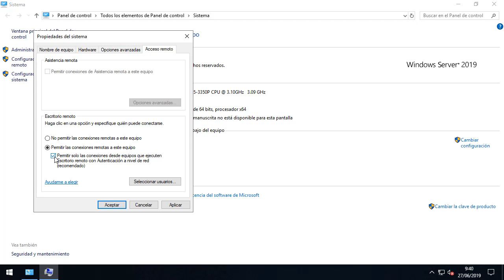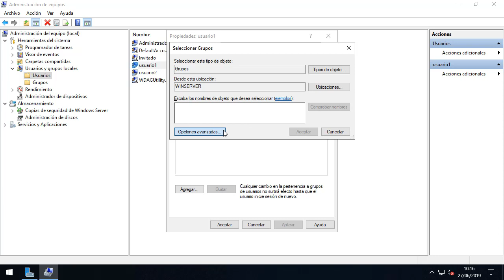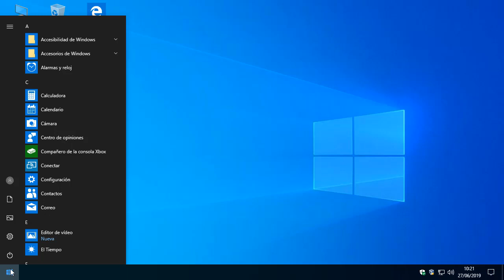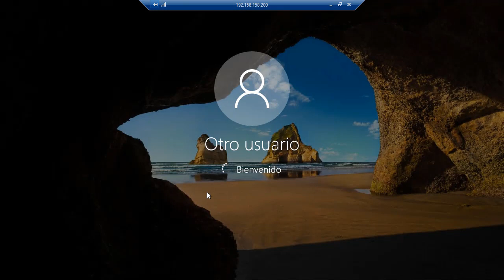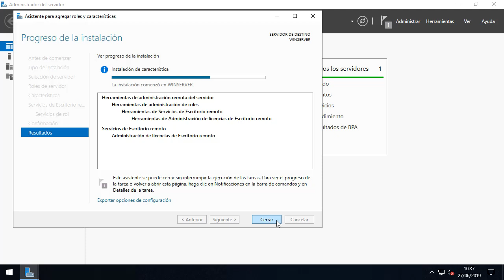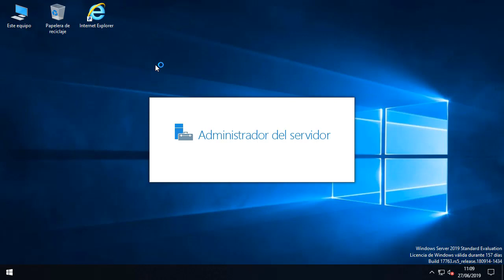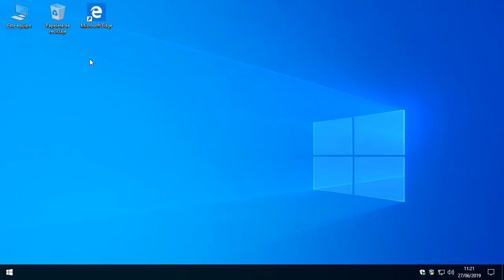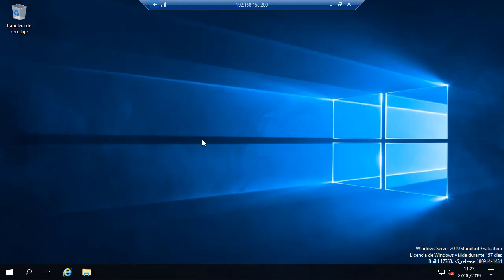Instalar Terminal Server en Windows Server 2019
¿Cómo instalar Terminal Server en Windows Server 2019? En este vídeo podrás verlo de una forma sencilla. Si tienes dudas comenta! Saludos!!

Según Microsoft: En los sistemas operativos de la familia Microsoft® Windows Server™, la característica Terminal Server ofrece a los equipos cliente de una red acceso a los programas basados en Windows que están instalados en los servidores Terminal Server. Con Terminal Server puede conseguir un único punto de instalación que permita que varios usuarios tengan acceso al escritorio de los sistemas operativos de la familia Windows Server, donde pueden ejecutar programas, guardar archivos y usar recursos de red, todo desde una ubicación remota, como si dichos recursos estuvieran instalados en su propio equipo.